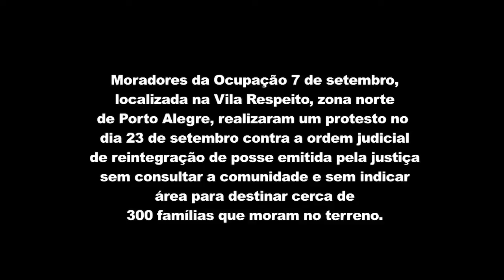Manifestação de moradores da Ocupação 7 de Setembro em Porto Alegre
Em Porto Alegre no dia 23 de Setembro de 2013, moradores da Ocupação 7 de Setembro realizaram uma manifestação na zona norte que trancou a avenida Sertório durante toda a manhã de ontem. Eles contestam o pedido de reintegração de posse emitido pela justiça, pois não houve nenhuma comunicação a comunidade e nem um lugar indicado pela prefeitura para levar mais de 300 famílias que moram na Vila Respeito. As obras da copa e da construção de uma nova avenida ameaçam despejar essas famílias sem nenhum garantia dos seus diretos sociais de moradia, conforme a lei exige.

Reportagem:
Tiago Rodrigues